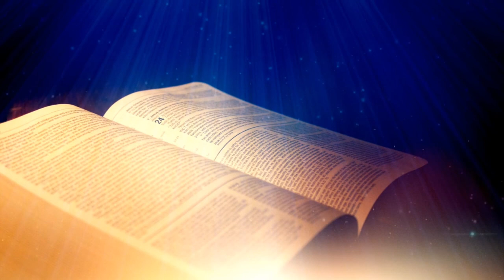The Work of God Apostolate 🔺 Encounter with Jesus # 1 Encounter with God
The Work of God Apostolate - Encounter with Jesus, meeting with the Lord in this virtual prayer meeting. We are here to praise the Lord, to thank him, to worship Him, to adore Him, we listen to the Word of God and receive an explanation of the Gospel by Jesus himself. Then we have a prayer of healing. Praise the Lord.